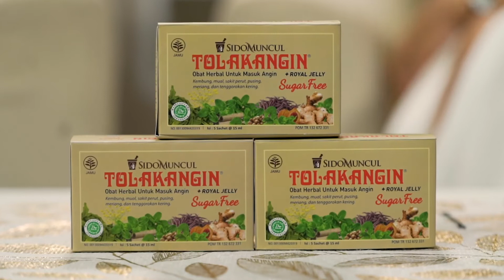My talent, Jeffry Aldino and Aline Pertiwi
Build In Sido Muncul Tolak Angin (GTV)

My Talent:
1.) Jeffry Aldino
2.) Aline Pertiwi

Contact Person: Renaldy Mokalu
Artists Management: RE-Born Management